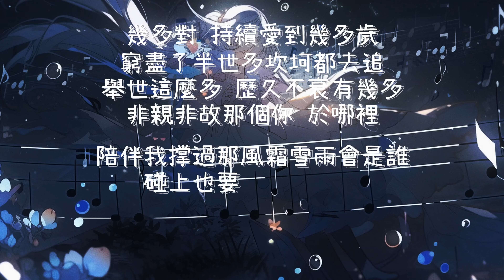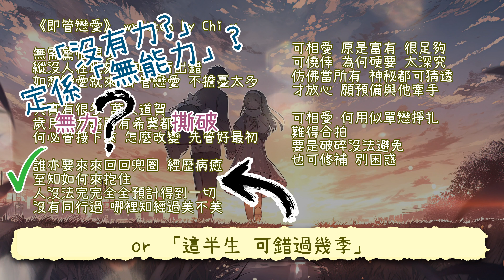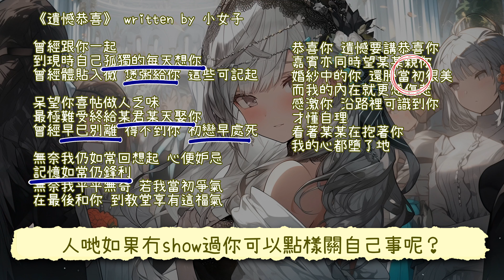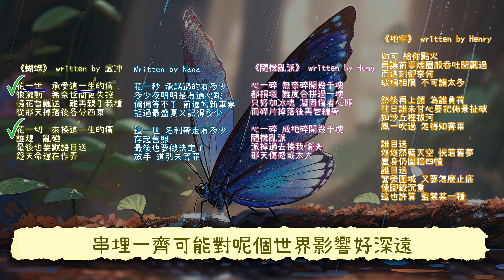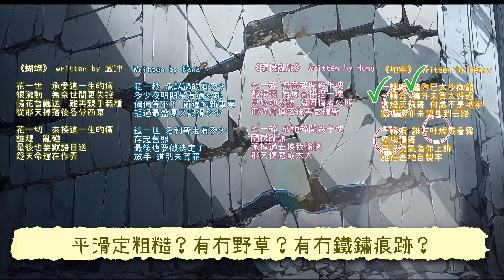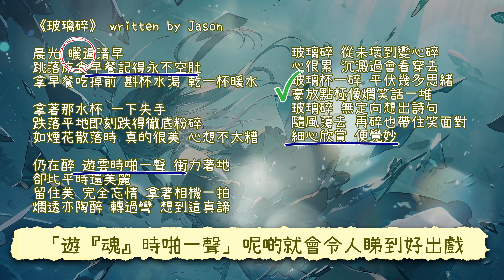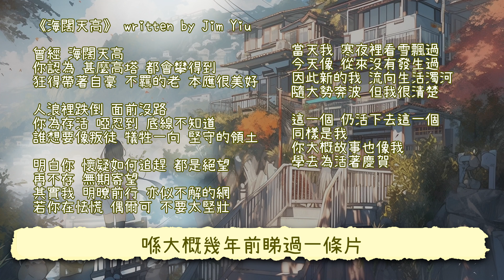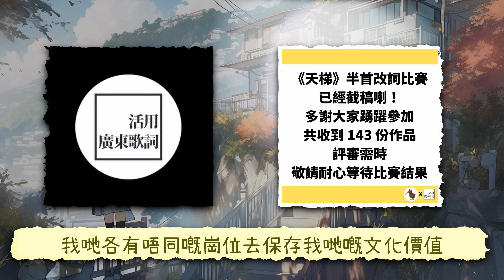《天梯》改詞比賽回顧🪜Part3️⃣🪜最佳作品 | 海闊天空2023 | 天梯多重宇宙🪐 | 係愛呀廣東歌🫶🏻 | 齊齊改歌詞 | 填詞新手常見問題 [你以為填詞是咁的🥇活動教學系列]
本集內容：
嚟到《天梯》改詞比賽回顧最後一集，
今次揀嚟講嘅作品比較多，
而且想講嘅都好多...
但本身久病未癒嘅我
竟然喺呢個時候 王重陽 🤦🏻‍♀️
所以今集把聲鼻萌萌，請各位唔好見怪🙇🏻‍♀️
喺143份參賽作品之中，其實有唔少都有佳句，
只係成篇睇就爭咁少少，
從哋就嚟睇吓究竟有咩地方可以執執佢，
同埋題材上仲可以有啲咩發揮空間呢？
喺度再次多謝 活用廣東歌詞 同埋 143位參加嘅朋友，
多謝你哋俾呢個機會我睇到 天梯多重宇宙 😂
同一個旋律可以有咁多唔同嘅可能，
希望可以鼓勵到大家繼續嘗試💪🏻